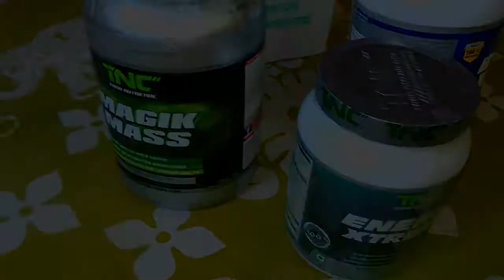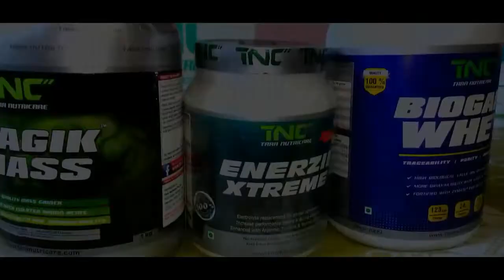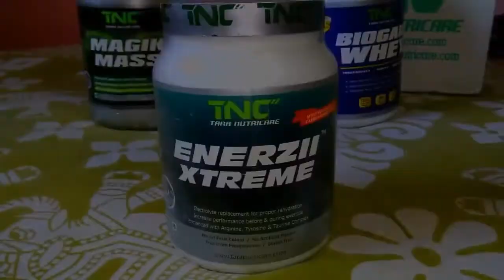tara nutricare magic mass & enerzll xtreme supplement Giveaway !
I'm so excited to be doing another Christmas Holiday Giveaway for you guys! I'm giving away an tara magic mass & an tara nutricare enerzll xtreme and lots more! :)

The giveaway will end on the 31th of December 2017 and I will contact the winner by the  January 1st week ,2018 ! So do keep an eye out on the 31th for a message from me :)

RULES!

 i decided to give this 2 products to u people
1) tara nutricare magik mass
2)  tara nutricare enerzii extreme

to win this giveaway contest u have to enroll your name

2. CHEKOUT ALL ViDEO TILL I REACH 6.5K SUBSCRIBER AND DROP A COMMENT(SO I CAN SEE THE CONSISTENCY). AND SHARE MY Video TO UR SOCIAL MEDIA.

 Contact soon ..